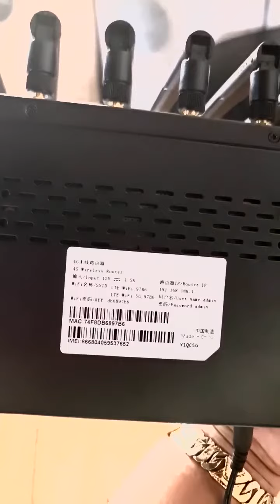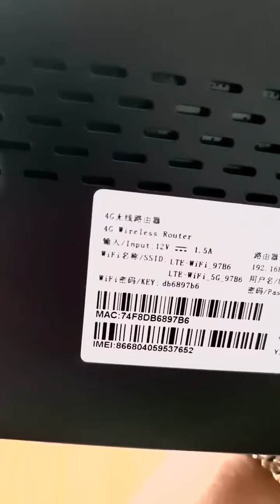How to use & install Wifi 4G/5G router of 6 antenna modem / របៀបប្រើ Wifiអង់តែន6 4G/5G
ល្បឿន 1200Mbps 4G,5G ល្អប្រើទាញសេវាខ្លាំង អាចប្រើបានគ្រប់ស៊ីមកាត
-អាចប្រើចល័តបាន ឬអាចប្រើតាមឡានបាន
-ធ្វើជា Router ប្រើស៊ីមគ្រប់ប្រព័ន្ធបាន ឬអាចធ្វើជាដំុបំបែក wifi បាន
-អាចប្រើជាមួយ កំុព្យូទ័រ ទូរស័ព្ទ ទូរទស្សន៍ និង ការមេរ៉ាសុវត្ថិភាព ល ។
-ងាយស្រួលប្រើ ដាក់ស៊ីមចូល ដោតភ្លើងប្រើបានភ្លាម
-បញ្ចូលលុតតាមតម្រូវការលោកអ្នក ចាប់ពី1$ ទៅ
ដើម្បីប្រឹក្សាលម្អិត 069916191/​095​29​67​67